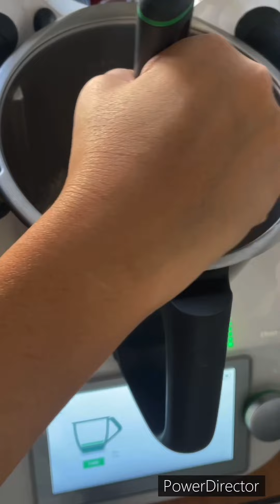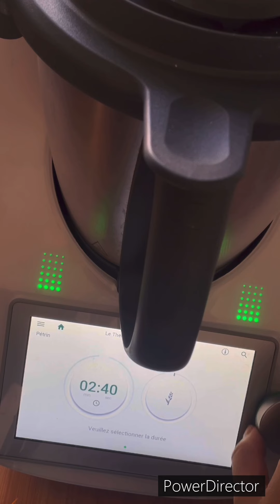Brioches ultra moelleuses à la crème pâtissière et aux pépites de chocolat بريوش خفيف و رائع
Vous pouvez également me suivre sur mes pages Facebook et Instagram en cliquant sur les liens ci-dessous

Aujourd'hui, je vous propose ces délicieuses brioches bien moelleuses à la mie filante, vous trouverez les ingrédients listés ci-dessous et toutes les étapes de préparation en vidéo.

Ingrédients:
500 g de farine
80g de sucre
Le zeste d’une orange
50ml de jus d’orange
1 bouchon d'eau de fleur d'oranger
1 oeuf
1 cuillère à café de sel
1 cuillère à soupe de levure boulangère ou 20g de levure fraîche
70 g de beurre
150 ml d’eau tiède
1 jaune d'oeuf pour la dorure
Crème pâtissière et pépites de chocolat pour le fourrage

المقادير:
 500 غ فرينة
80 غ سكر
50 مل عصير البرتقال
ملعقتين كبيرتين ماء الزهر
بيضة
ملعقة كبيرة من الخميرة فورية
 ملعقة صغيرة ملح
70 غ زبدة
 150 مل ماء دافئ
صفار بيضة للدهن
كريمة الحلاواني و رقائق الشكولاطة للحشو